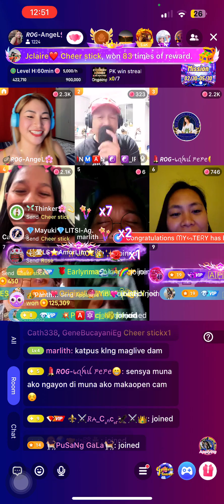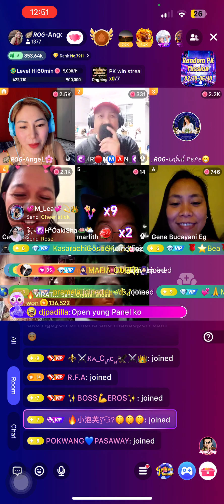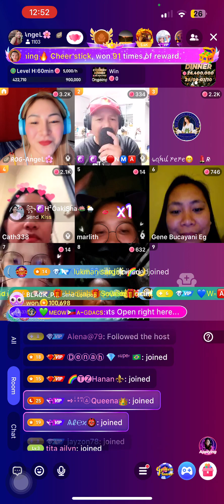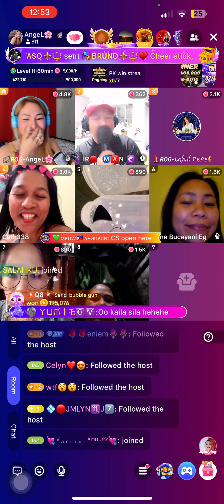What a beautiful night | Party live